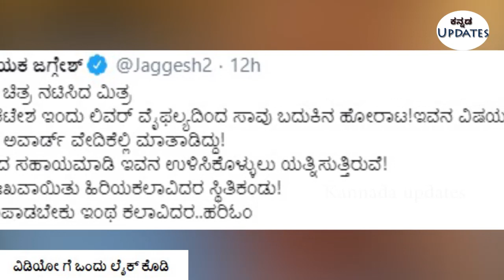ಸಾವು ಬದುಕಿನ ನಡುವೆ ಹೋರಾಡುತ್ತಿರುವ ಕನ್ನಡ ಟಾಪ್ ನಟ ! ಸ್ಥಿತಿ ಗಂಭೀರ ಹೆಂಡ್ತಿ | Darshan | Jaggesh | Sudeep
Hi, welcome to official Kannada Updates Channel .
jaggesh helped this actor Jaggesh is an Indian actor, director, producer and politician who predominantly works in Kannada film industry
Watch our latest Video , latest news here